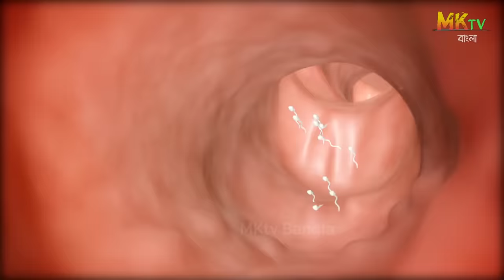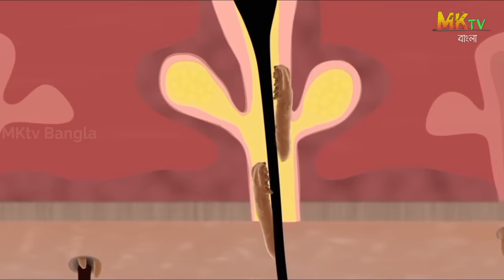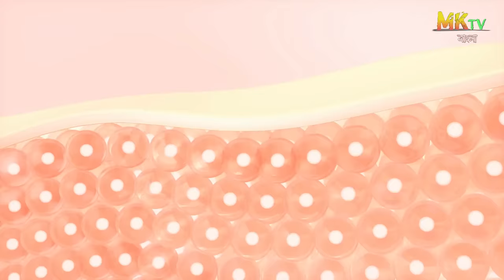এগুলো শুধুমাত্র Microscope এ দেখা যায়- অবাক কান্ড | Things You Can See Only Under Microscope Bangla